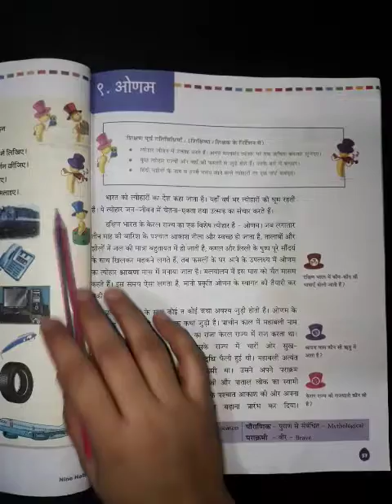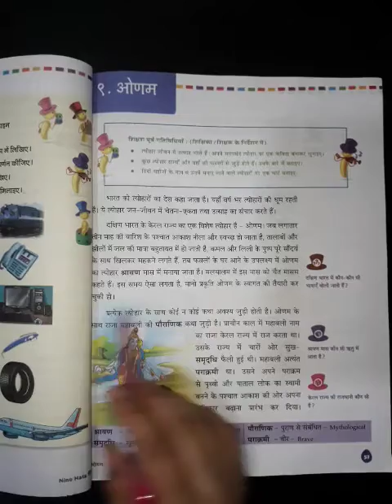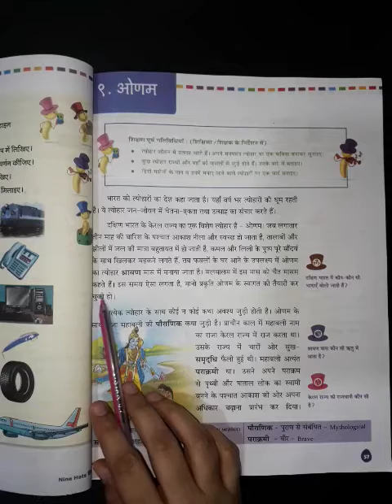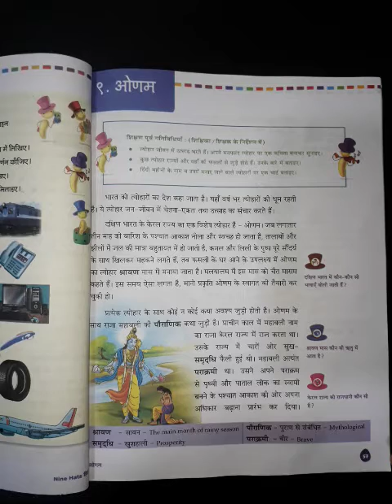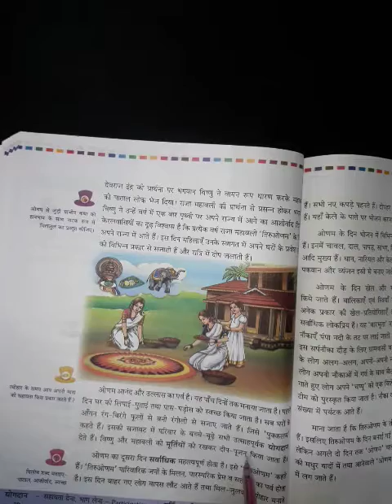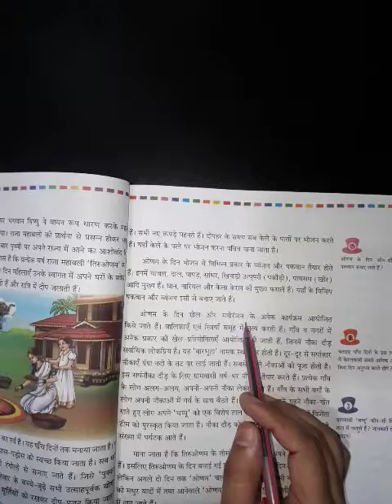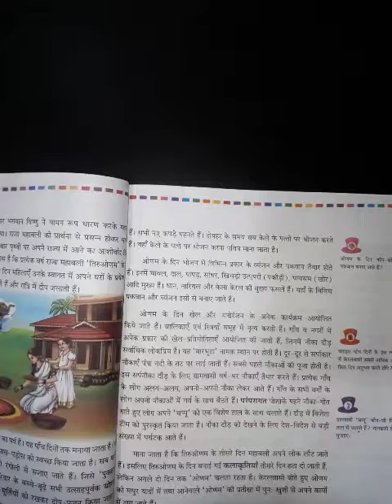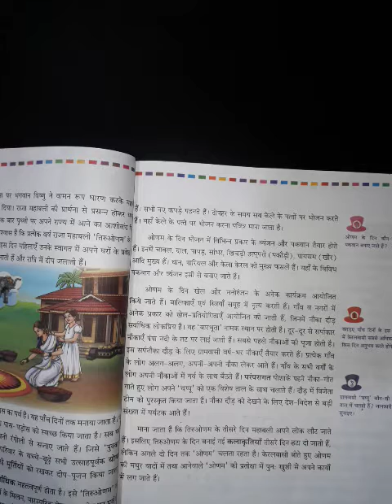Std- 5th , Subject-Hindi, Chapter- 9